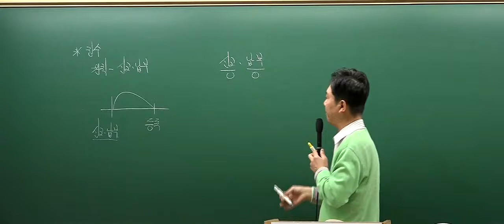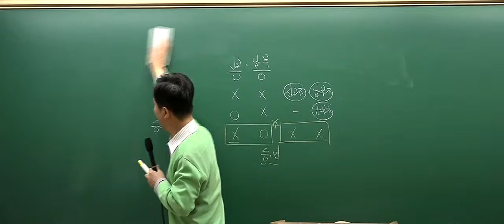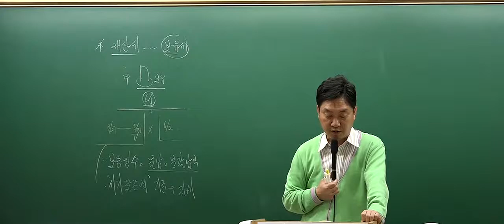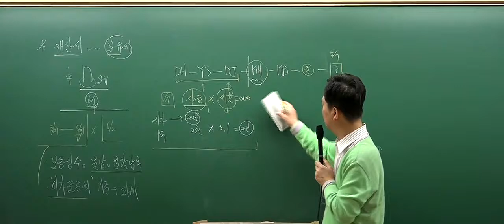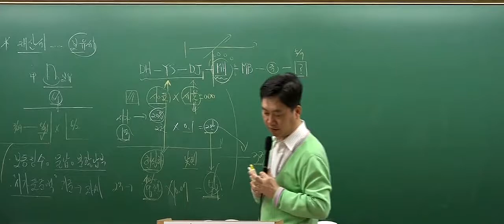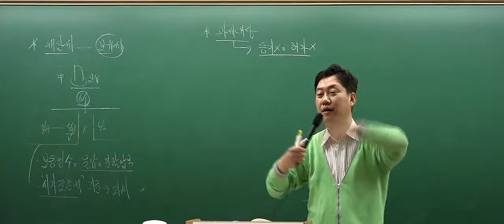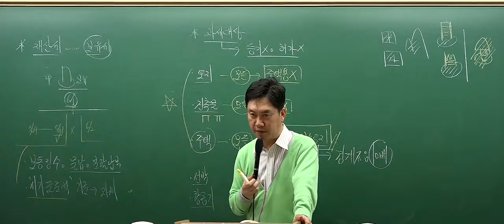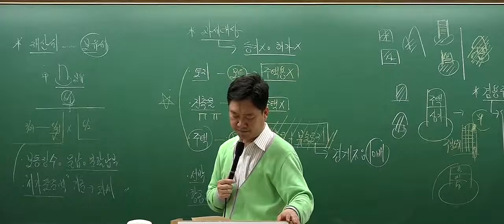[2017심화_4회3강] 공인중개사 강의_부동산세법(홍문성)_등록면허세의 부과·징수 (P.190)